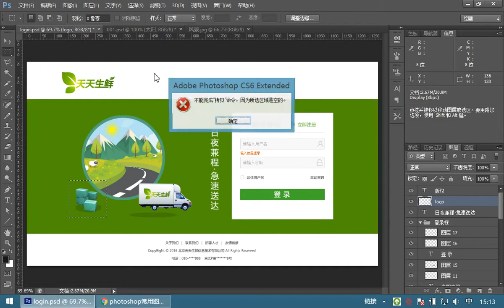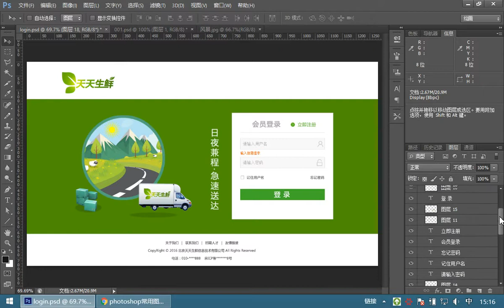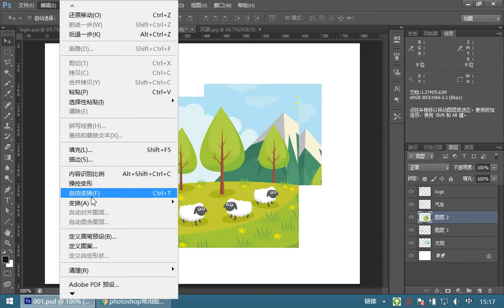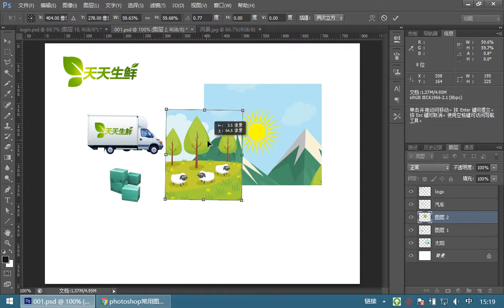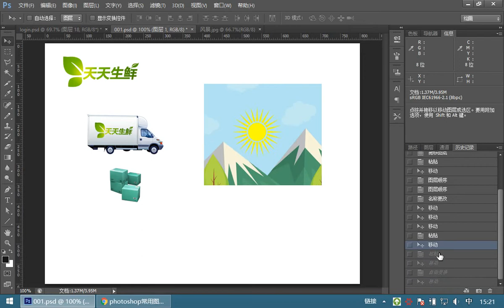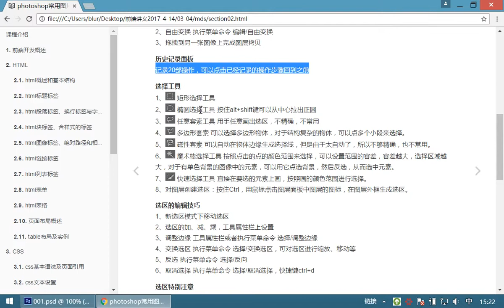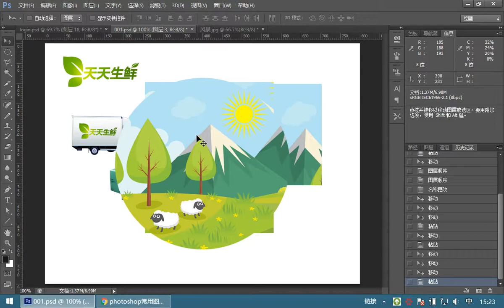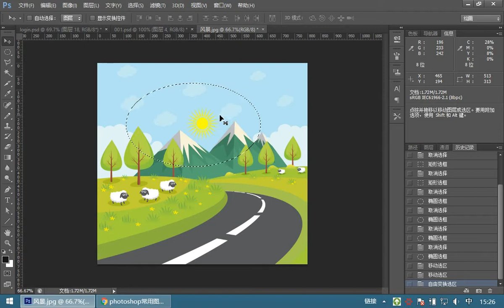07 HTML和CSS丨14 PS常用操作丨02图层自由变换 选区移动 选区自由变换